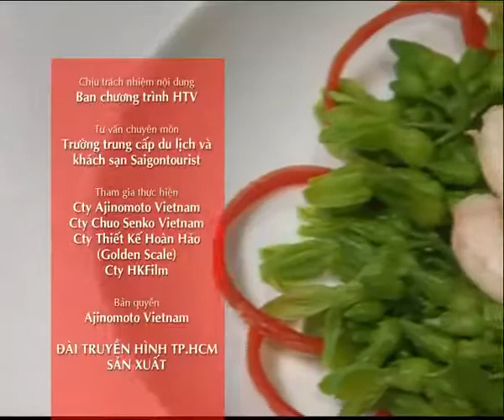Hướng Dẫn Cách Nấu Ăn Món Gỏi Bông Thiên Lý Chay Món Ngon Mỗi Ngày